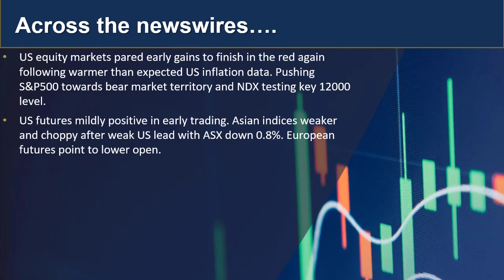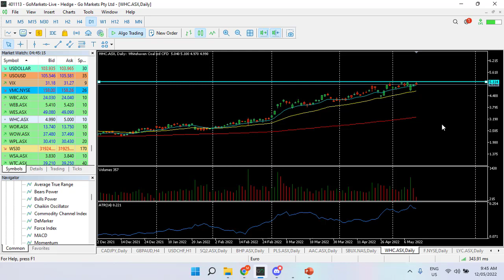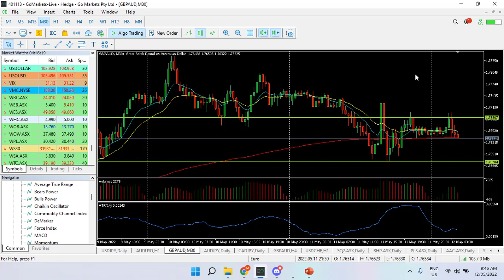GO Market update 12th May